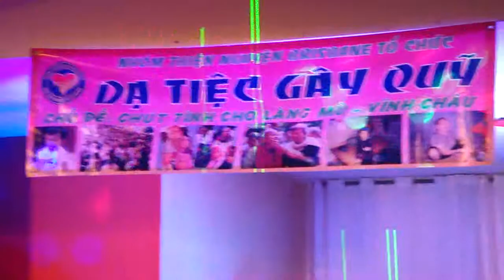Lien Khuc Techno 2 - Hoang Manh V832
Dance party with Maxim band, Sydney singer (Hoang Manh), Brisbane singers (Quoc Thai, Tony Toan, Diep Anh, My Quan, Y Nhi) at Maxim restaurant in Brisbane Australia on 06-Sep-14. The purpose of the fund-raising party is to help the blind village at Vinh Chau in Viet Nam.